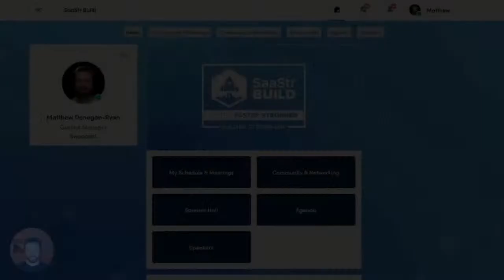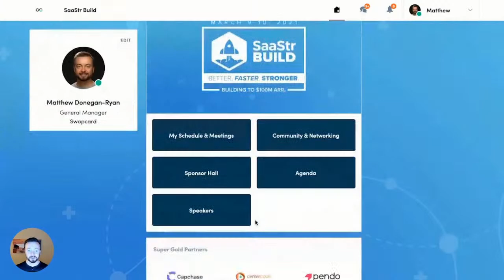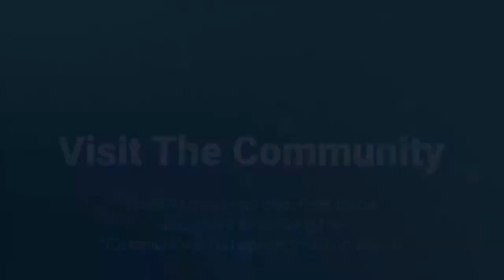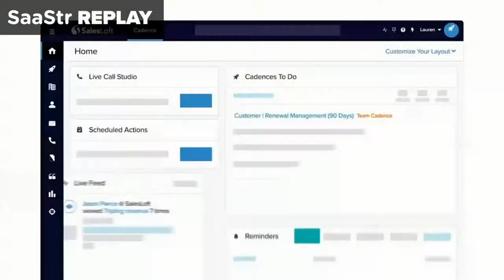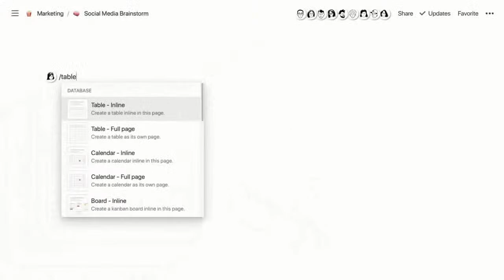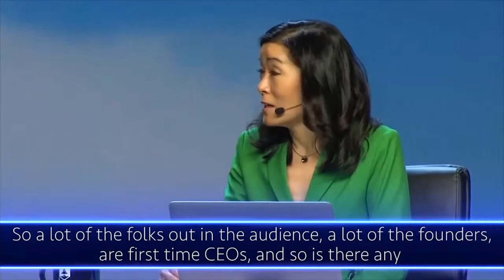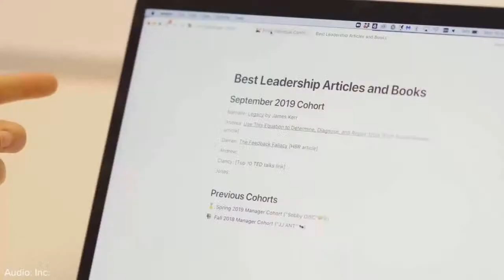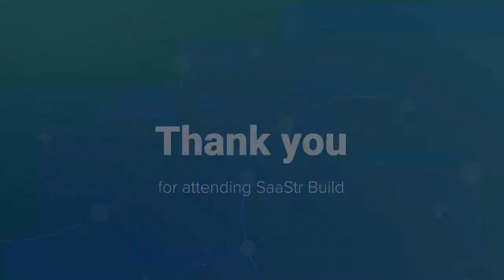SaaStr HQ Live at SaaStr Build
We'll look at modern roadmapping best practices for SaaS, including where lean roadmapping came from and how to put it to use in your organization. It'll cover practical tips on how to move away from old school feature and date driven roadmaps, and how to move your team on to a leaner, more objective-focused track of product management.